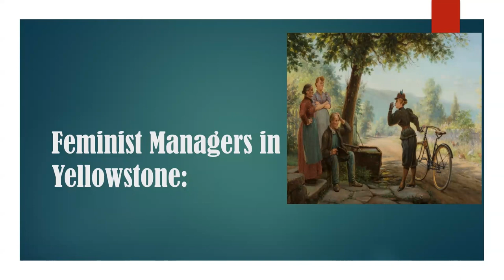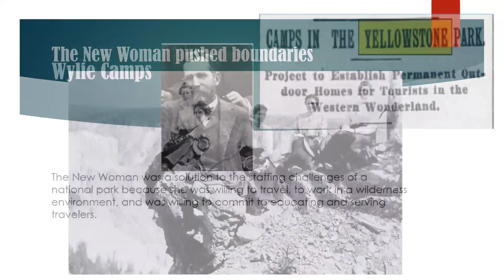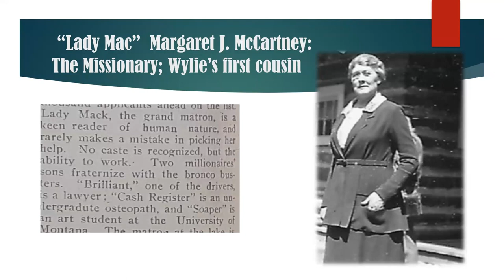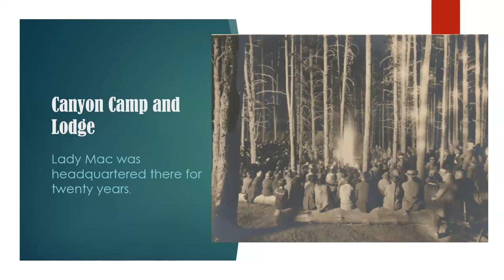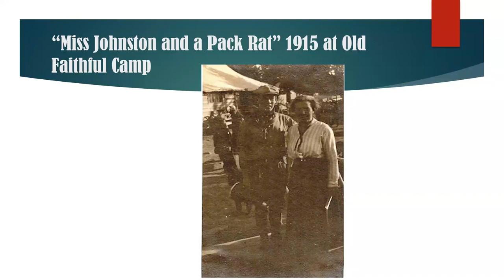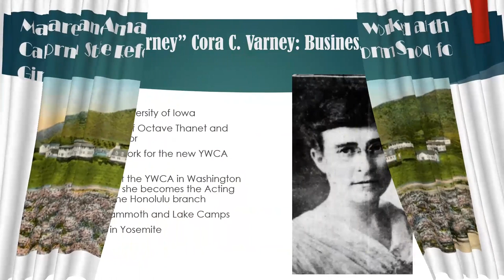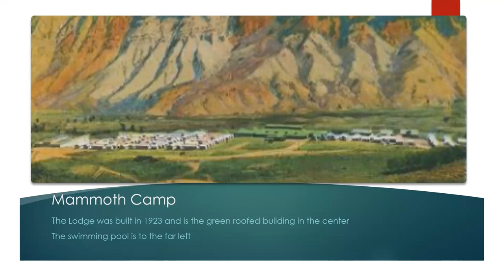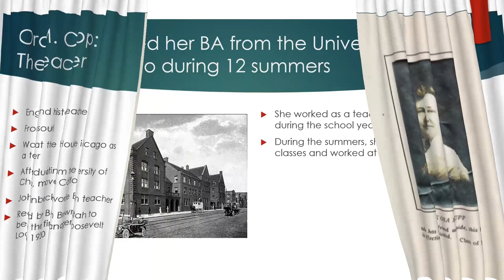Feminists in Yellowstone: The New Woman Managers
Monterey Peninsula College instructor and author Kathleen Michael shows how, from the early 1900s through the Great Depression, single, educated women found a haven in Yellowstone National Park despite encountering discrimination elsewhere.